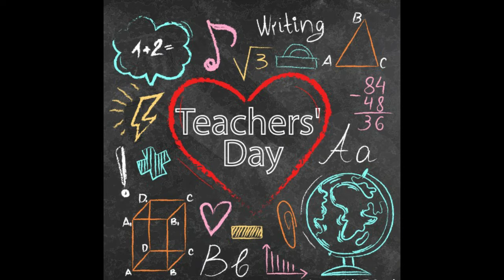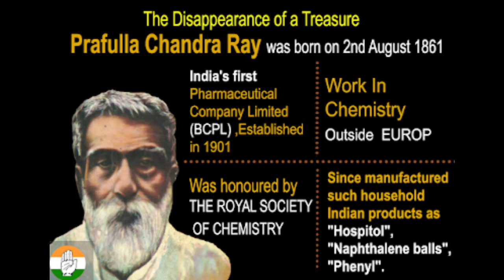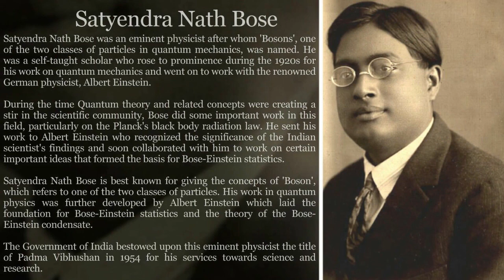Bengali vlog | Teachers' Day vlog | Tribute Vlog | Birthday of Dr. SARVEPALLI RADHAKRISHNAN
Video Details : This vlog is dedicated to all world renowned persons who marked their sign on the pavement of life. Teachers' day is celebrated on birthday of Dr. Sarvepalli Radhakrishnan.

About channel : This is about my memories in a new country, leading different life. I got aspired to create bengali vlog mainly on travelling, cooking, special events in my life.

Facebook Page: Shruti Paul Ghosh / Memoir de Life ( YOUTUBE PAGE)

Akaso V50 pro ===

SELFIE STICK ===

Mobile -- Samsung S9+ ===